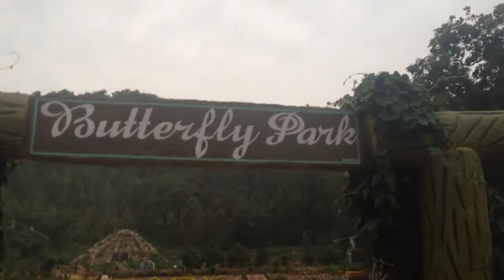Daringbadi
Natural park